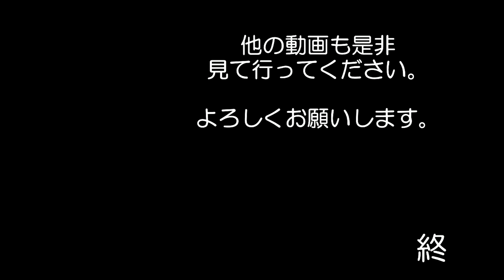一難去って また一難 ナットが無くなってました YZF R1 2015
サイドスタンドスイッチの件が　落ち着いたと思ったんですが
また　新たな問題？？が起こりましたよ

メカノイズをもっと気にしておけば良かったんですけどね。。。
また　ちょっと　我慢ですね